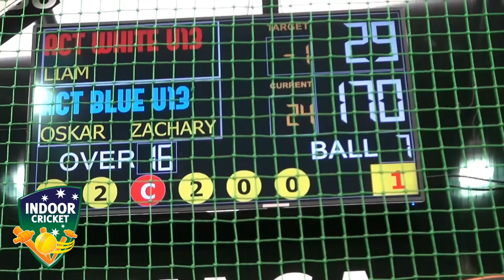Indoor Cricket keeping it in the family - ACT Juniors 2015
Meet the Wesley's, Barclay's and Kelly's, all play for ACT in the  2015 Australian Indoor Junior Championships, but not as you may think. Watch these sibling rivalries play out on the court.